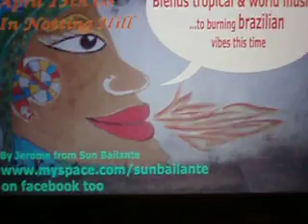Happy Easter Feliz! 2008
Sun Bailante says happy easter to London, Brazil, Réunion Island and the World before our next Tropical and World music party in Notting Hill on April 13th.

Happy Easter Feliz!